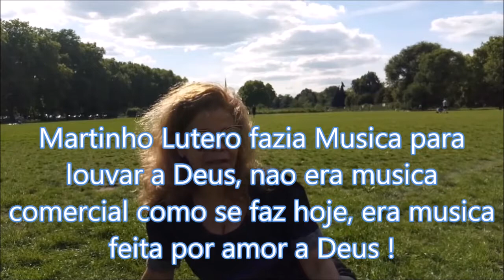DANIELA ARAUJO - UMA FLOR DE LOTUS - JESUS TE AMA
As vezes pedimos socorro de uma forma tão sutil, que quem esta ao nosso redor não percebe, e as vezes precisamos descer ao fundo do poço para que alguem venha nos salvar!
Muito obrigado, se increva, comente, compartilhe e faz aquela gratidão dando like, ate nosso proximo feliz encontro!